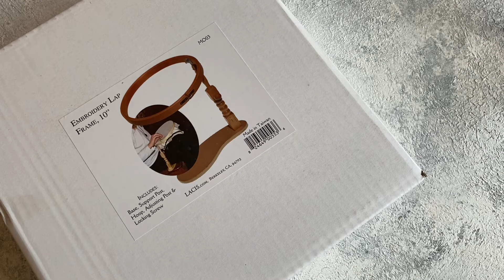تقييم منتج ستاند اطار التطريز Embroidary Lap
يمكنكم طلب منتجاتنا خلال هالموقع

اتمنى انكم تستفيدون من الدروس اللي اقدمها 🌸